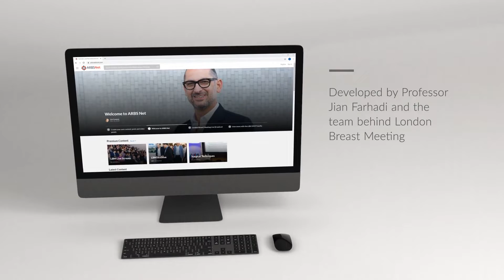ARBS Net: Aesthetic and Reconstructive Breast Surgery Network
The ARBS Network is an online community for healthcare professionals and industry experts in the field of aesthetic and reconstructive breast surgery. ARBS Net showcases thought leadership and provides a trusted space for peers to network, share ideas and develop their clinical skills.

ARBS Net has been developed in collaboration with Professor Jian Farhadi and the team behind the London Breast Meeting, but will operate year-round as a dedicated digital community.

Our channels showcase specially selected and curated content on current best practice, new surgical techniques, technology and industry news, as well as updates on the London Breast Meeting and other related events.

Our premium content rooms offer a range of activities related to the London Breast Meeting, including a live stream of the 2020 event, an archive of presentation videos from previous meetings searchable by topic and specialty, and exclusive surgical technique videos.

Our ‘Faculty’ 'Members' and ‘Industry Partner’ Directories offer the ability to search for specific specialty areas and opportunities to connect with fellow experts in the field.

The 'Faculty' members are those who have presented at London Breast Meeting in the past, and you can search for their presentations videos by name.

Register now to join the community, or join us as a premium member to access the premium content, as well as to be able to host and record your own online meeting or panel discussion and create webinars on a topic of your choice.